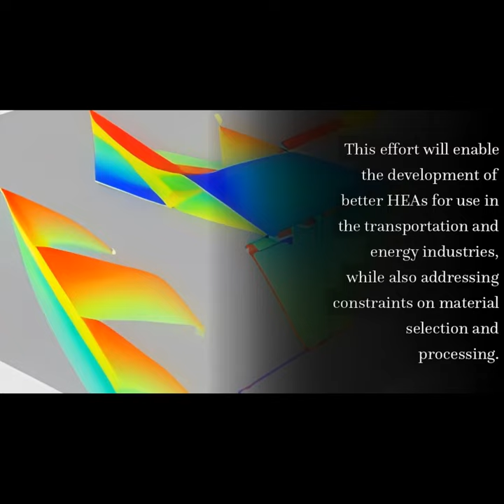Exploration and Development of High Entropy Alloys for Structural Applications | RTCL.TV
### Article Details ###

Title: Exploration and Development of High Entropy Alloys for Structural Applications
Authors: Daniel B. Miracle, Jonathan D. Miller, Oleg N. Senkov, Christopher Woodward, Michael D. Uchic ,and Jaimie Tiley
Publisher: MDPI AG
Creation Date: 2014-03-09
DOI: 10.3390/e16010494

### Video Timestamps ###
0:00:00 - Summary
0:00:32 - Title